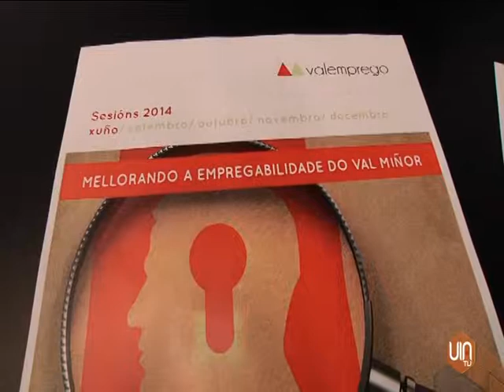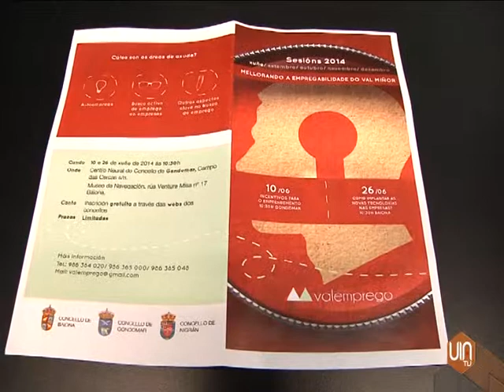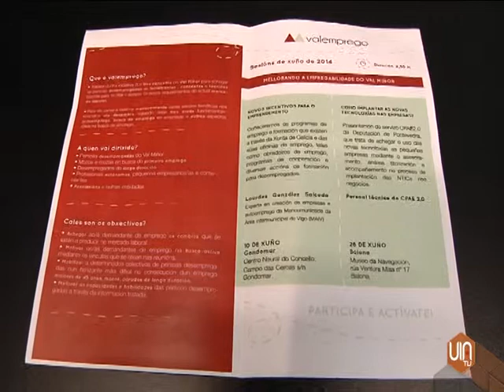Nace "Valemprego" creado por los ayuntamientos de Val Miñor